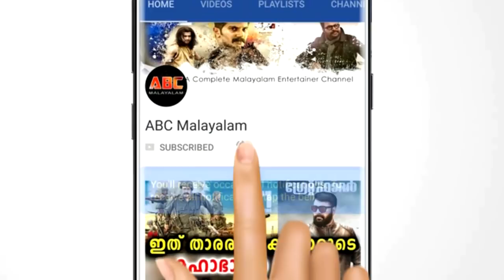അന്ന് വോട്ട് ചെയ്യാതെ മടങ്ങേണ്ടി വന്ന ഷാലറ്റ്‌ ഇന്ന് താരമാണ് സംഭവം കണ്ടോ